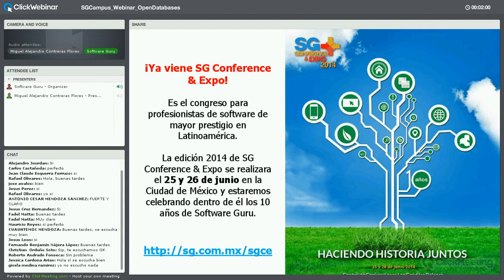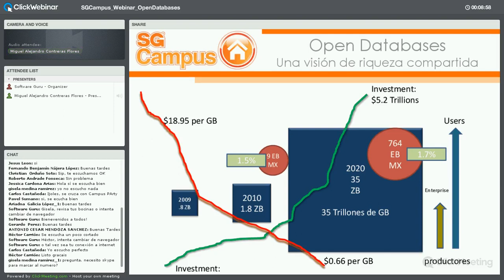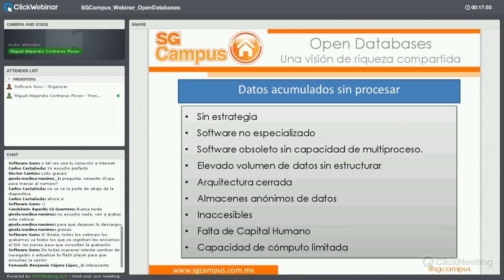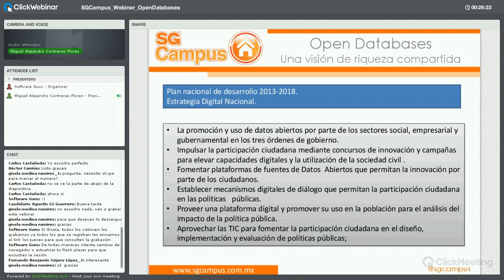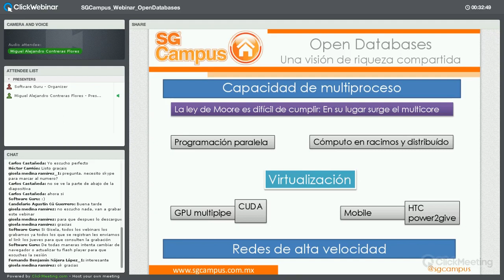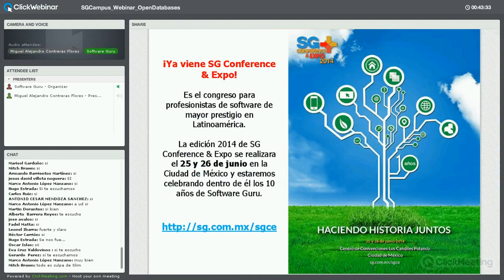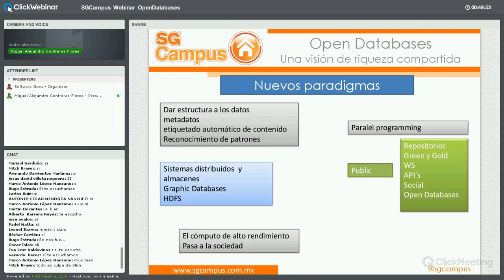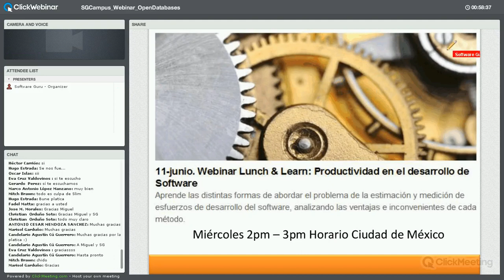Webinar Lunch & Learn | OpenData Bases | SGCampus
Recientemente se ha presentado una iniciativa para México de generar una política para la gestión de bases de datos abiertas. En esta sesión abordaremos de que se trata este asunto, la tecnología inherente a su implementación y como genera una enorme riqueza colectiva tanto para los consumidores de la información como los desarrolladores de aplicaciones que llevan estos datos a las masas.

El enfoque se centra en introducir el concepto y sus fundamentos teóricos. Cuáles son las intenciones de tener una política pública en este sentido. Hablar de las tecnologías de la Información implicadas y visualizar la enorme oportunidad de generar riqueza entre los consumidores y productores de la información.
Gracias

Semblanza del conferencista: Miguel Alejandro Contreras Flores.
Es Licenciado en Informática por la UNAM.
System information specialist en la Biblioteca Daniel Cosío Villegas de el Colegio de México. Evangelizador del Open source, Interesado en las revoluciones tecnológicas e innovación, Bases de Datos e Ingeniería de Software, visualización de información, metadatos e interoperabilidad.